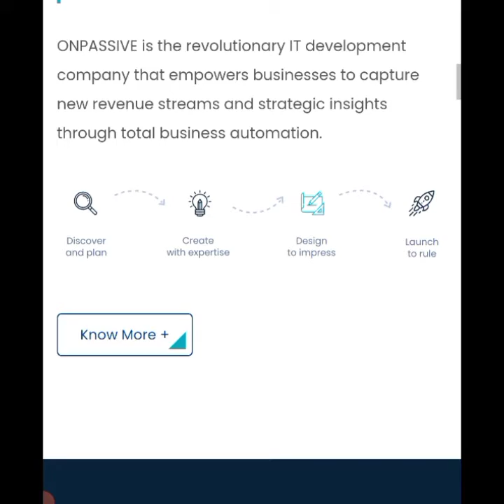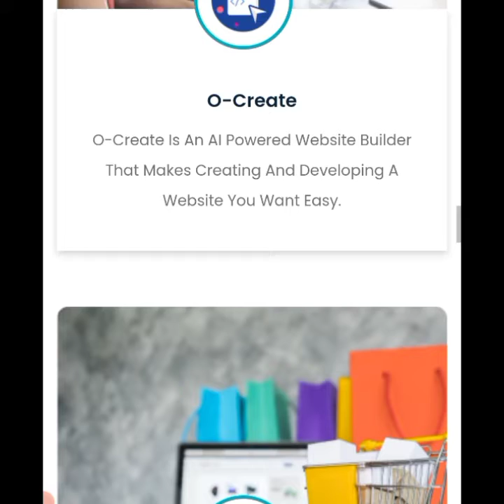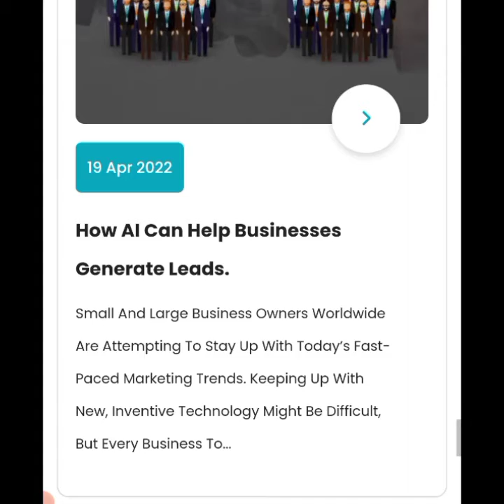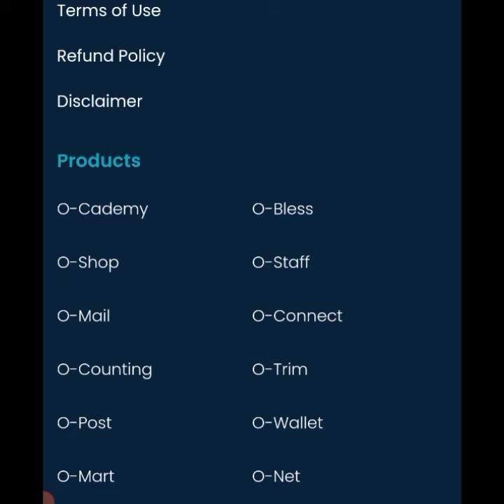ONPASSIVE New Website Super se Duper / ONPASSIVE नई वेबसाइट सुपर से डुपर